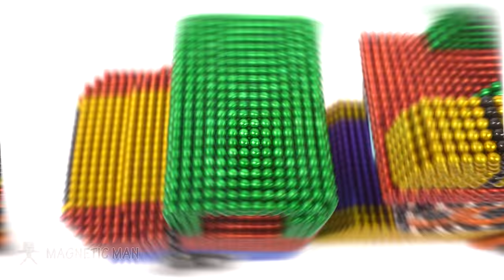DIY - How To Make Excavator Transport with Magnetic Balls (Satisfying) | Magnetic Man 4K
DIY - How To Make Excavator Transport with Magnetic Balls (Satisfying) | Magnetic Man 4K Series #5